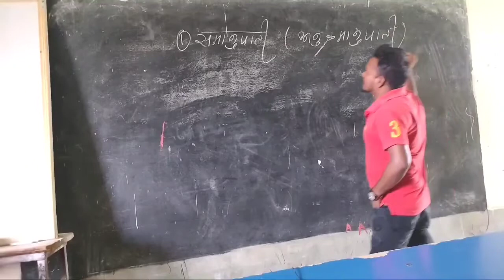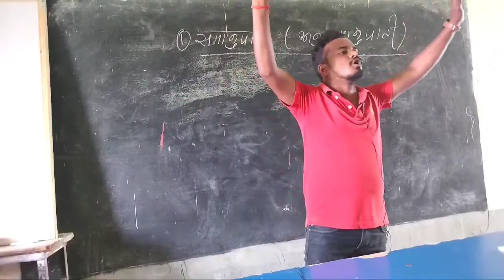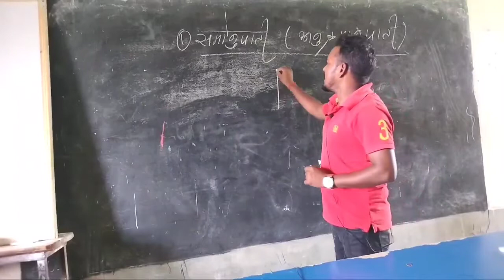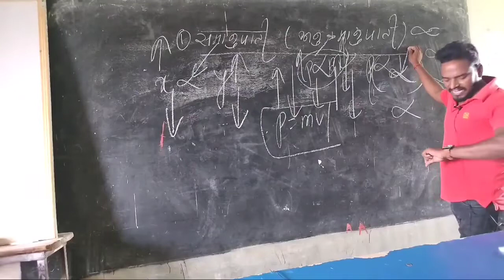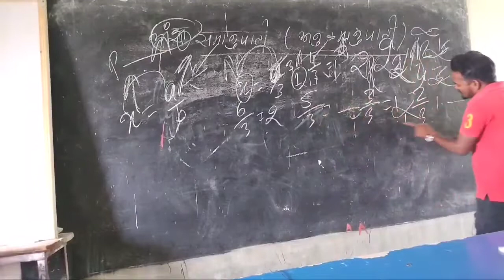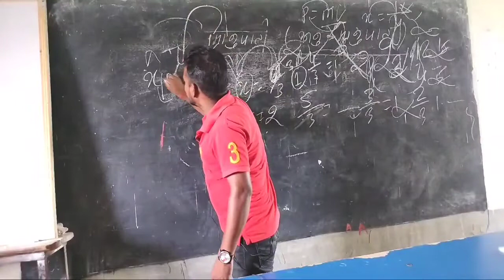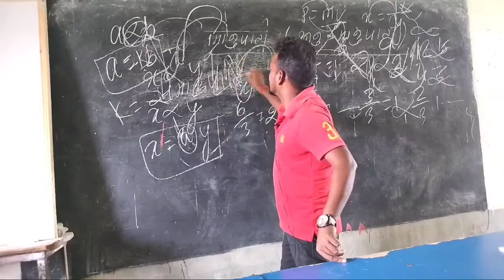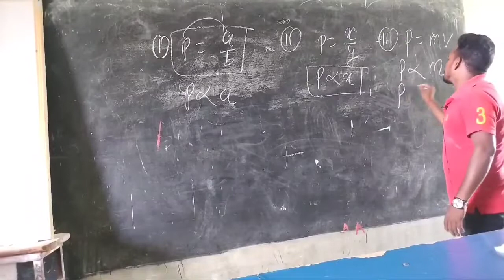कक्षा 9th ,10th | समानुपाती (अनुक्रमानुपती) | जाने समझे आसान भाषा में बेहतरीन ढंग से | पवन सर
कक्षा 9th और 10th
समानुपाती /अनुक्रमानुपती
जाने समझे
आसान भाषा बेहतरीन ढंग से
फूली एक्सप्लेनेशन के साथ
पवन सर